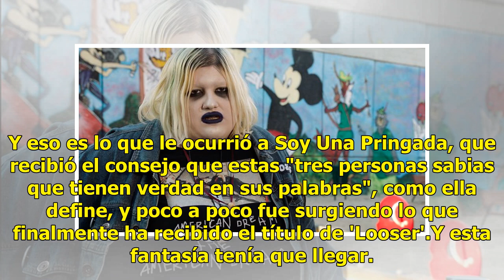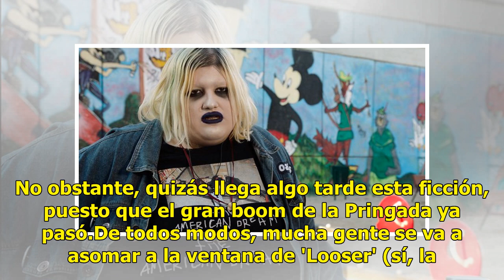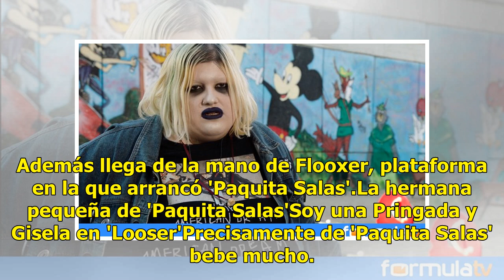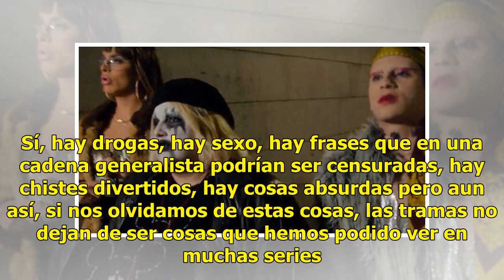Crítica de 'Looser': La serie de Soy una Pringada no es tan loca como cabría esperar